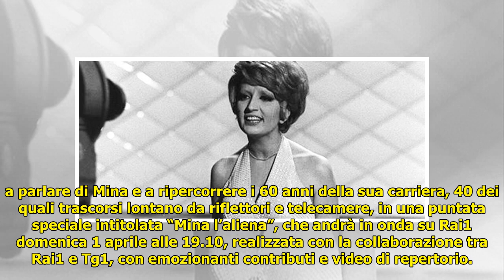Vincenzo Mollica racconta «Mina l’aliena»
Vincenzo Mollica racconta «Mina l’aliena» . Home › Tv›News e Anticipazioni›Vincenzo Mollica racconta «Mina l’aliena» Vincenzo Mollica racconta «Mina l’aliena» A Pasqua uno speciale che ripercorre i 60 anni di carriera della grande artista Vince... ...